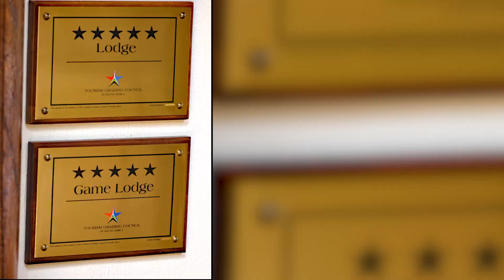Safari en pays ZOULOU